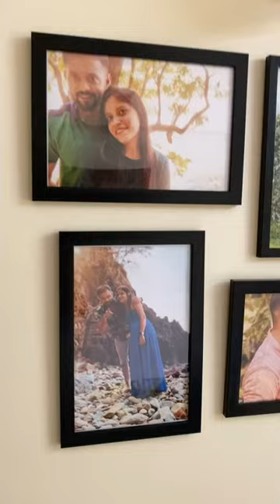How to Hang Photo Frames | Seamless Nails | Amazon | Installation Tips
A very Simple Tutorial showing how to Install Photo Frames ordered from Amazon with some Tips

Art Street A4 Size Photo Frame For Wall Set of 5 Black Picture Frame For Home and Office Decoration with Free Hanging Accessories-Size -8x12 Inches